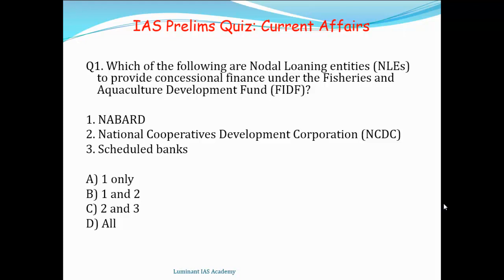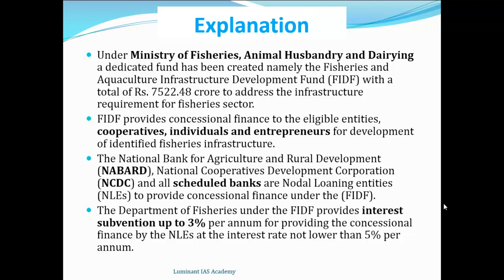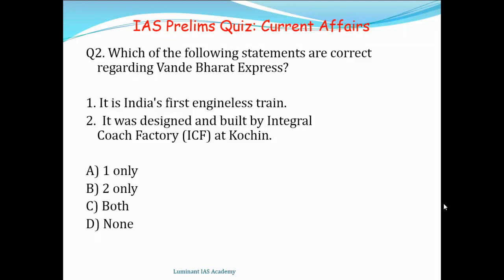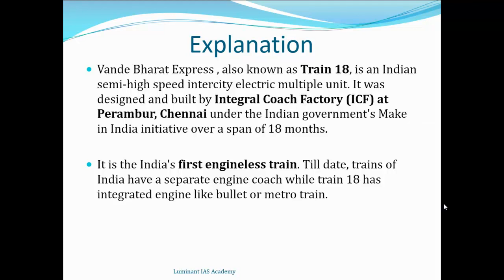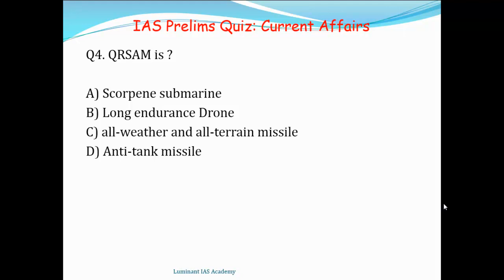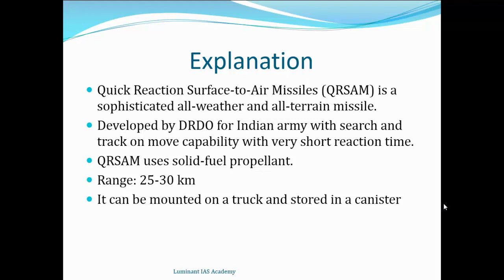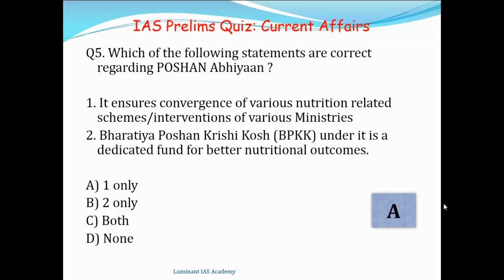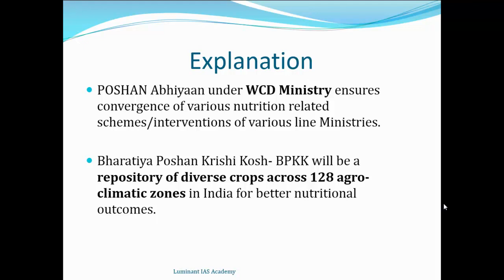UPSC IAS Daily current affairs quiz 23 Dec 2019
This is a video lecture series of UPSC IAS daily current affairs quiz. These are created by our experienced team. These are based on important topics for upsc ias and other exams like ssc, state pcs. Upsc ias daily current affairs quiz are based on newspapers like the Hindu, Indian express, pib, prs and EPW.

At luminant IAS academy we advise you to solve these questions daily to brush up your current affairs knowledge.

Kindly comment regarding our videos for more explanation and more videos on certain subjects.

Please watch Latest Lec 15 on Mughals